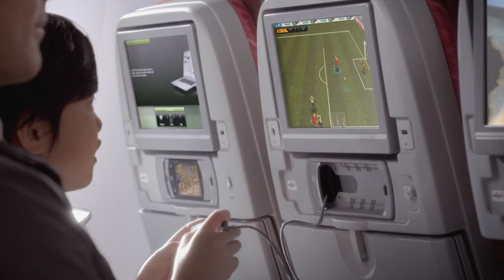Unterhaltung neu definiert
Mit dem weltweit ersten Dualscreen können Sie auf Ihrem Handsteuergerät ein Spiel spielen, während Sie sich gleichzeitig auf